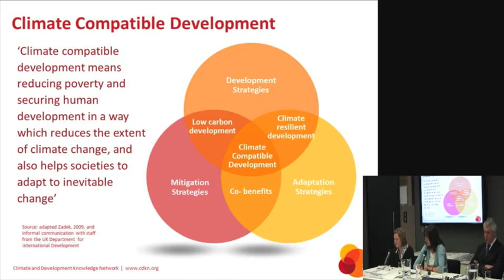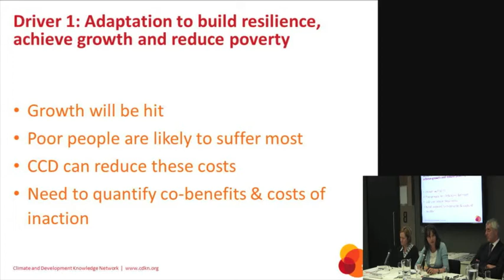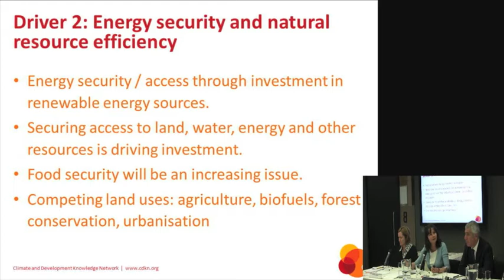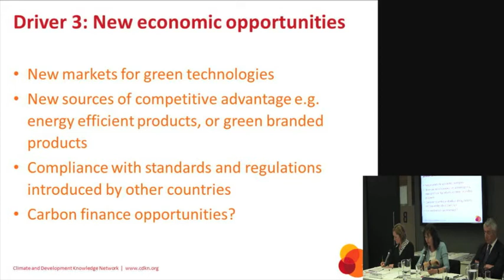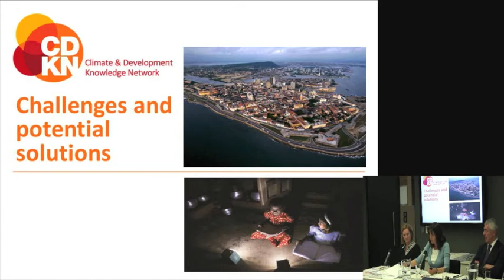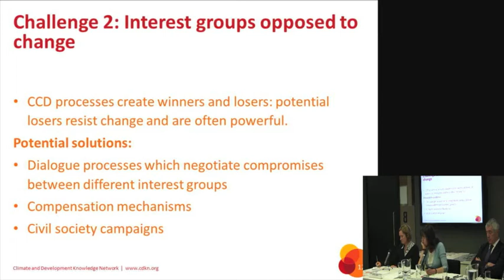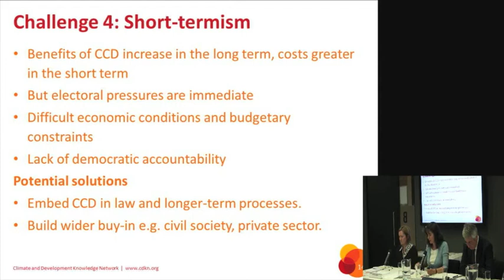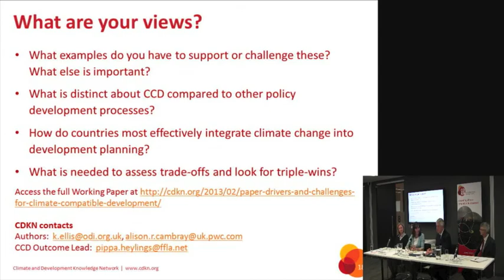Karen Ellis - Drivers and challenges for climate compatible development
Karen Ellis, Head of Private Sector and Markets, ODI, discusses what are the drivers and challenges for climate compatible development. This event - Drivers and challenges for climate compatible development - was held on the 8th May2013, from 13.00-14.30 at ODI offices, London.